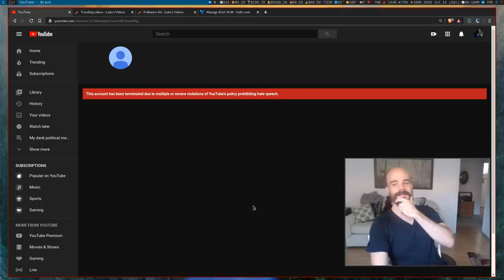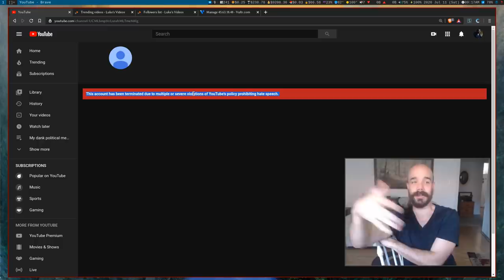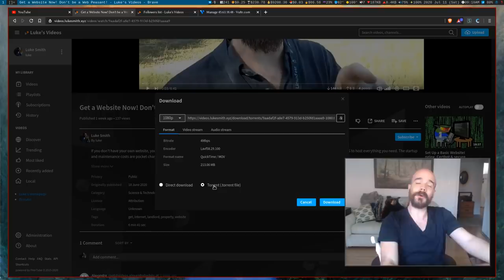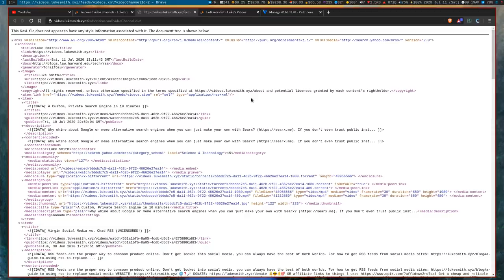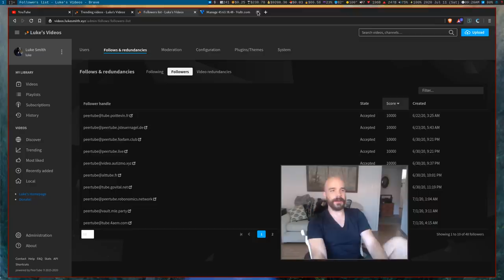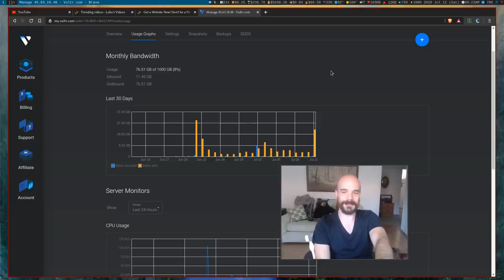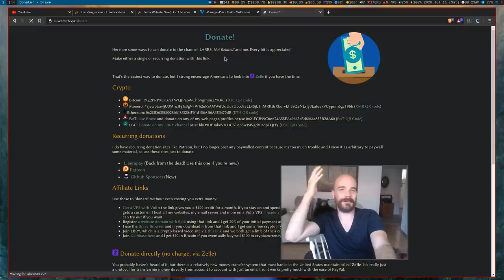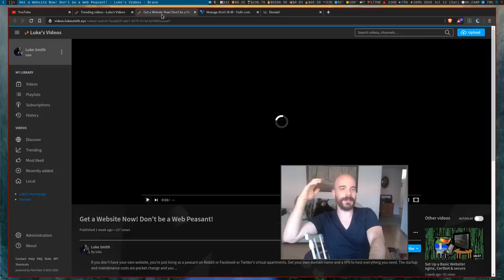The Virgin YouTube vs. the Chad PeerTube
I'm started to host my most based and red-pilled videos on a PeerTube instance I have on my PeerTube is a federated video system: meaning you can host your own videos and connect to other PeerTube instances. It has all the features of YouTube and more and is torrent based to minimize bandwidth usage.

This will cost me money to maintain, but again, I'll be able to do more stuff when I don't have to worried about YouTube's expanding and purposefully ambiguous terms of service. If you want to help out, donate to help my instance

View my videos on LBRY.